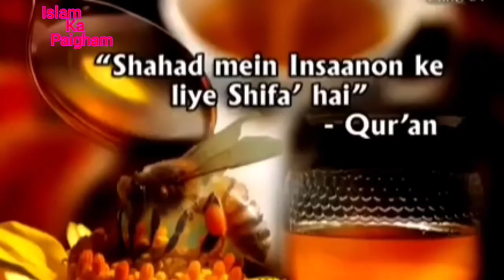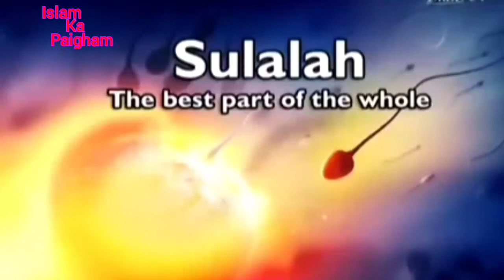Quran की ये बात जानकर प्रोफेसर भी मुसलमान हो गया | zakir naik | islam ka paigham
This video is only a Knowledgeable and educational purposes video.